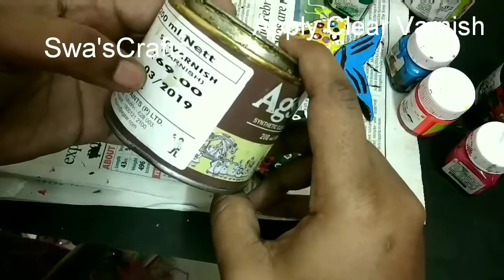மைதா மாவு Clay|Beautiful Wall hanging/fish wall hanging/Art and Craft#FishWallHanging|In Tamil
In this video making fish wall hanging using homemade air dry Clay acrylic colours jute rope wooden beads clear varnish